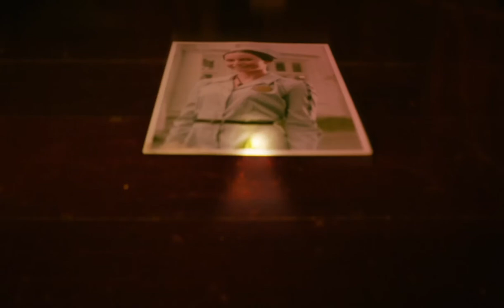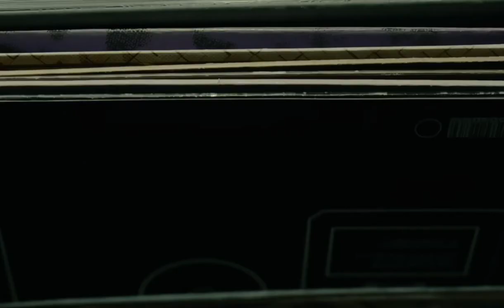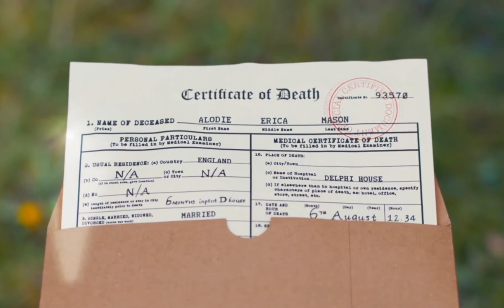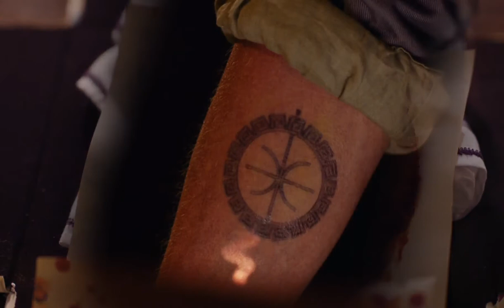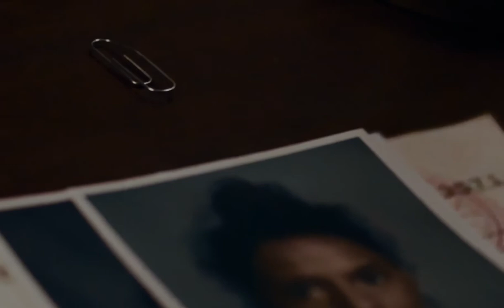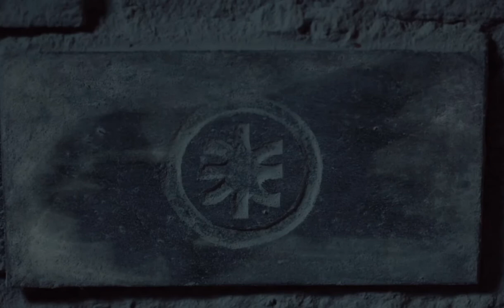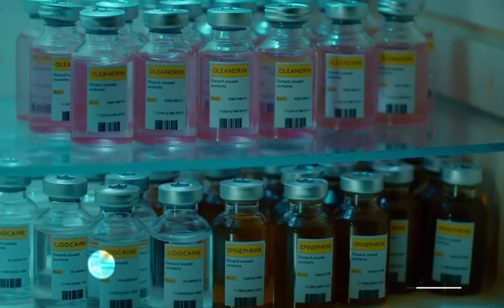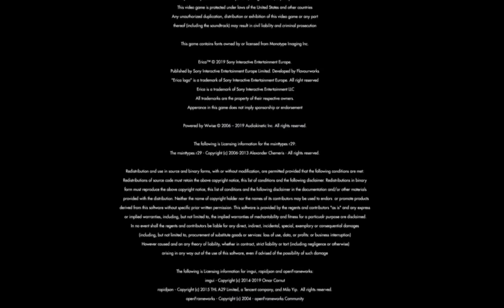ERICA---Mystery/Thriller Feature Film Movie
Erica Mason, who is haunted by nightmares from the day her father was murdered. ... Erica travels to Delphi House, a place where both her mother and father worked. A close friend of her father believes that Erica's memories are the key to identifying the killer.